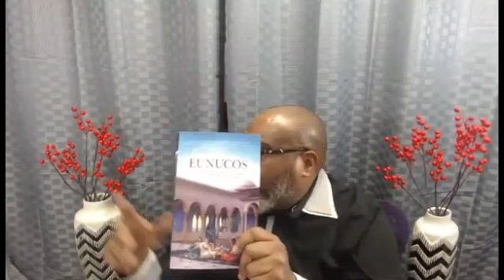| LA MASTURBACION | DOCTOR PAULINO, “Tabú en las Iglesia” dijo hay que hablarlo.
En este video vamos a ver los diversos Puntos de vista de cada persona con respeto a este tema de la masturbacion, no es necesario estar de acuerdo con lo que se dice si no está de acuerdo deja tu comentario aquí abajo 👇🏽 con tu parecer bendiciones.

Comparte
Comenta